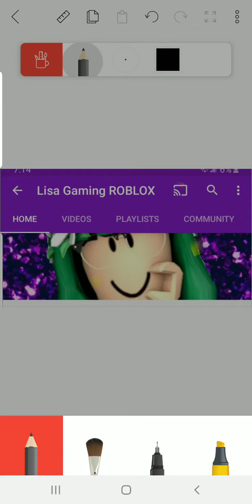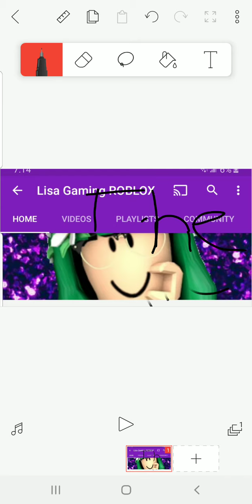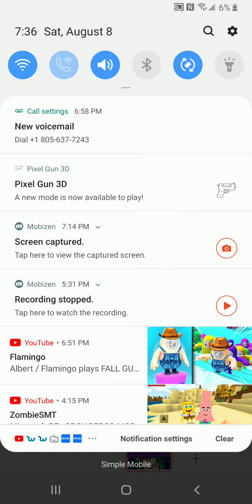August 8, 2020